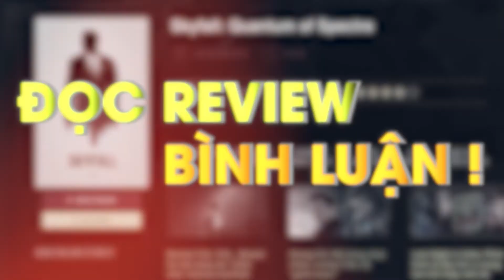Superman của Henry Cavill không mặc quần đỏ ở ngoài: Đẹp và đỡ “dị” hơn | The Amazing Films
Tôi  thắc mắc là tại sao các Superman trên màn ảnh đều mặc chiếc quần đỏ biểu tượng từ nguyên tác truyện tranh còn phiên bản của Henry Cavill trong Man of Steel lại không? Đó là đột phá hay đơn giản là sau bao nhiêu năm Siêu Nhân đã biết mặc quần vào trong?

☞ Bản quyền thuộc về The Amazing Films.